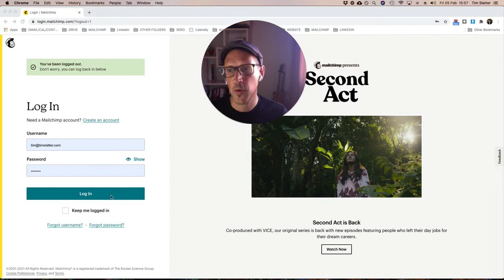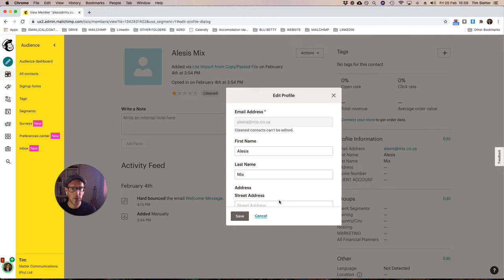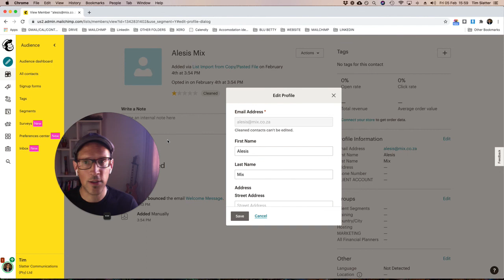How to edit or delete a contact in MailChimp | Slatter Communications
Staying on top of your database is critical in keeping in touch with your clients. Whilst adding clients is important, editing or deleting them can be just as critical to maintaining good relationships with your clients - that's what we look at in this quick video.

If you're a financial adviser and you'd like more training on MailChimp, please hop on over and book.

- Tim Slatter